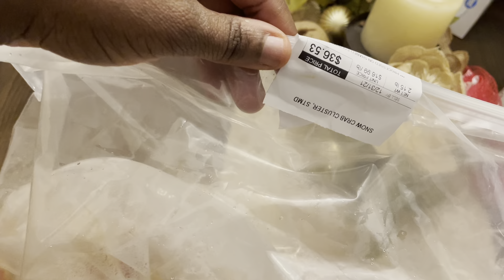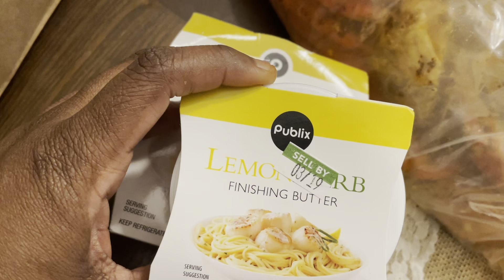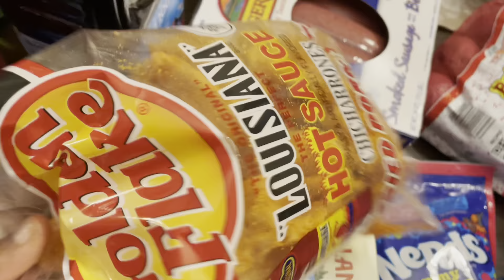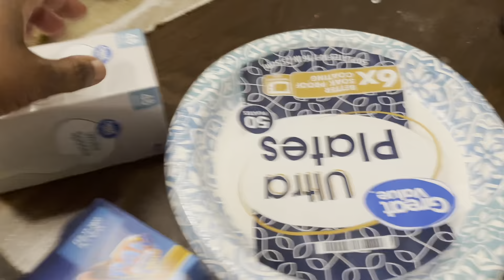Walmart and Publix grocery haul| New Year Eve Dinner and drinks| spent $150